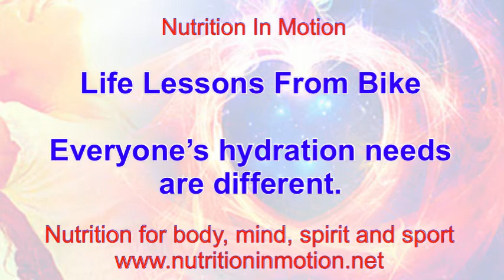Life Lessons From Bike - Everyone’s hydration needs are different.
I just returned from a 50 mile ride and noticed that in this extreme heat, I needed almost 4 bottles of hydration while my friend Grace only needed 1.
While we were trying to plan our route, I suggested we go the way where we could stop at Wawa, a convenience store, so I could get ice, fluids and today, a Red Bull.

Even when we stopped, Grace didn’t need anything, yet I did.

My biggest sign of dehydration is feeling tired, and the wind knocked out of my sails. Then I just feel hot.
We can also work together to customize your hydration protocol so you can enjoy your rides more!

I had my sweat testing done with Levelen.com (use code NIMPA) and find out how much sodium are you sweating per hour?  It can be a life changer.

If you want the Base Salts or the Base Hydro, I usually have them in stock but you can order them and use NIM18 for your discount.